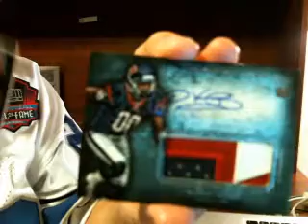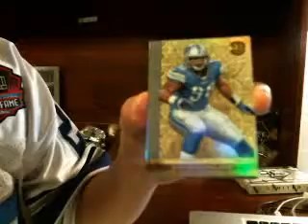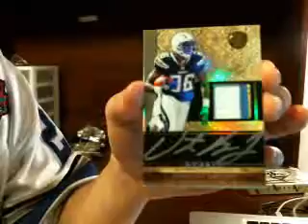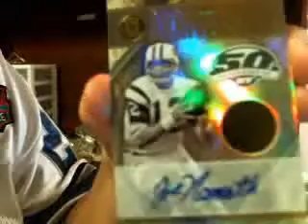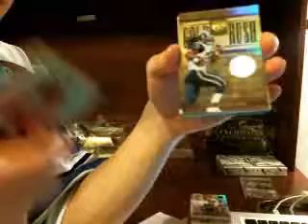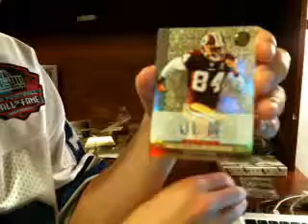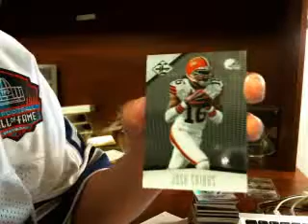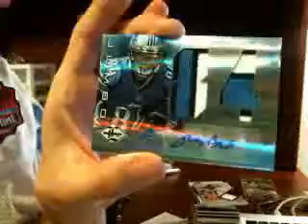2011 Gold Standard Football Inner Case + 2012 Limited + Inception Break ~ Joe Namath 14K Auto /10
Joe Namath 14K Autograph /10 Golden Anniversary
Colin Kaepernick Rookie 3 Color Patch Auto
Von Miller RC Auto Relic /25
Kyle Rudolph RC Auto Relic /50
Ryan Tannehill RC Auto
Sanu Patch /10